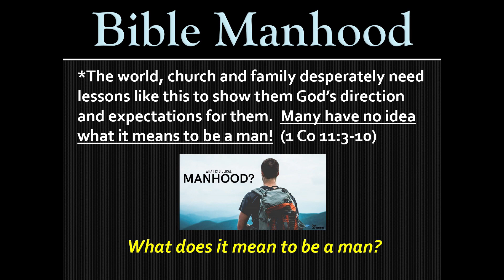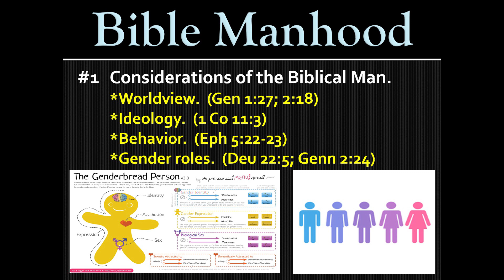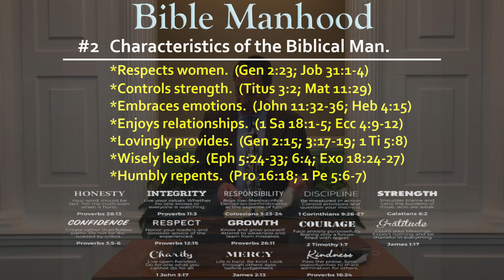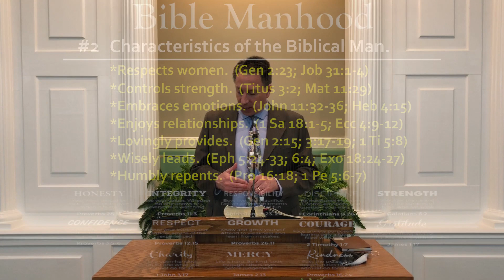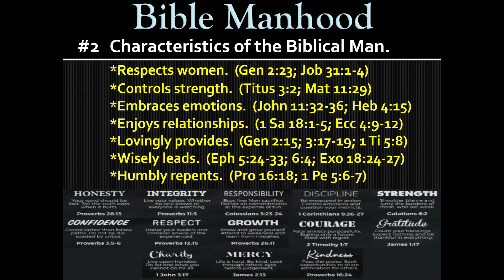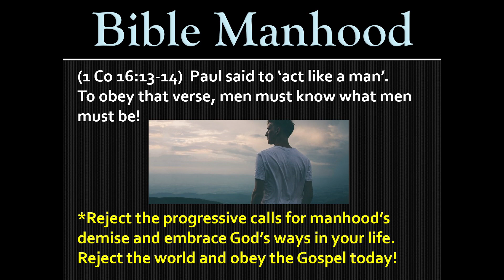Sunday February 28, 2021 - Jacob Jordan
Artist: Harding University Concert Choir, Dallas Christian Adult Concert Choir